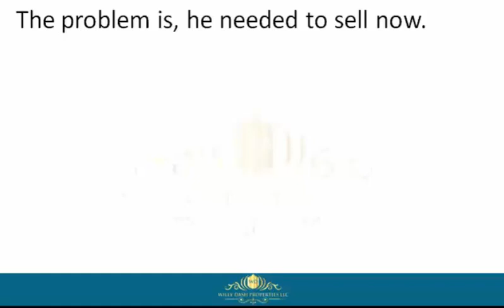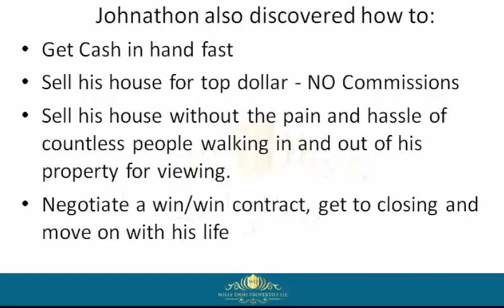How To Sell My House In Jefferson County Fl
how to sell my house in jefferson county fl If you are looking for how to sell my house in jefferson county fl, then watch this video to learn everything you need to know about how to sell my house in jefferson county fl